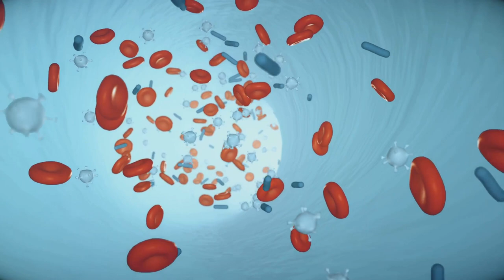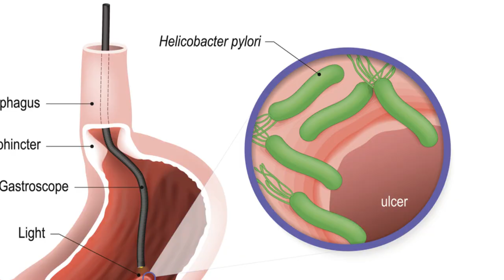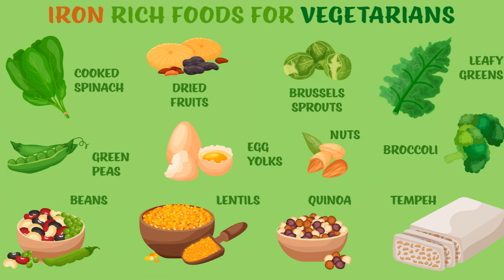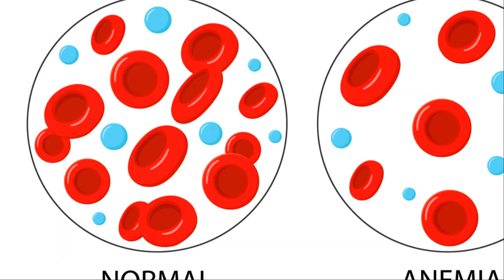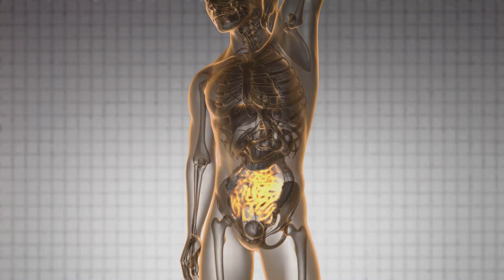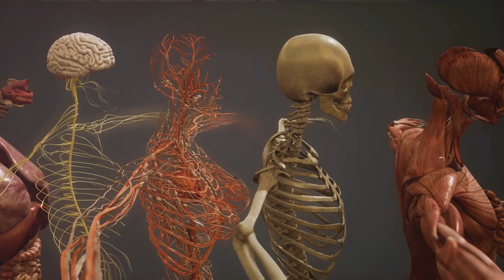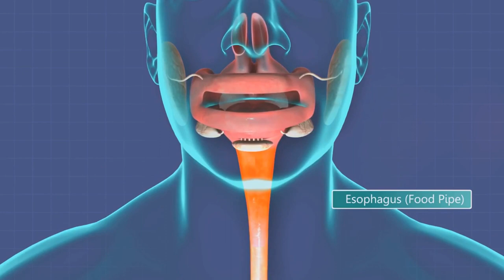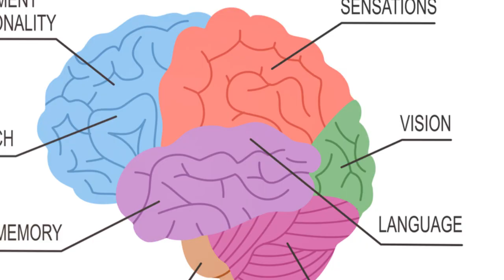Iron Deficiency Anemia? Try These Natural Remedies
Discover the common yet often overlooked issue of iron deficiency in this enlightening video.

We delve into the root causes of iron deficiency and explore natural, scientifically-backed methods for treating it. From dietary changes to lifestyle tweaks, learn how you can boost your iron levels and improve your overall health. Perfect for those looking to enhance their well-being through natural remedies.

Timestamps:
00:00:00 Introduction
00:00:48 Cause 1 - Blood Loss
00:02:23 Cause 2 - Dietary Insufficiency
00:04:22 Cause 3 - Medical Conditions
00:06:25 Cause 4 - Pregnancy
00:07:23 Causes 5-7 and Natural Treatments
00:09:40 Conclusion